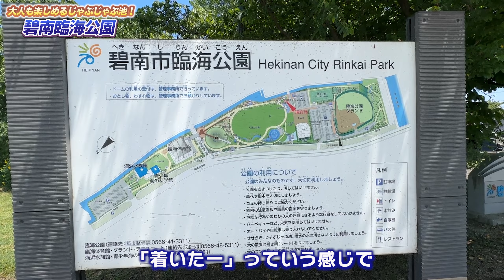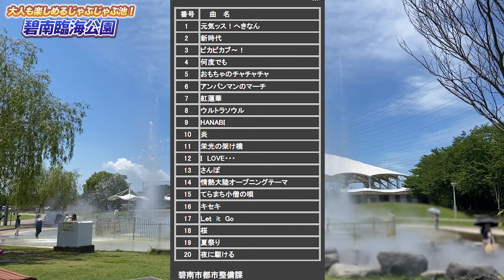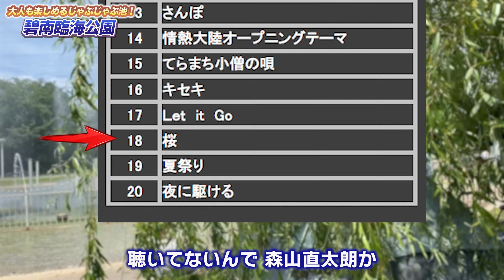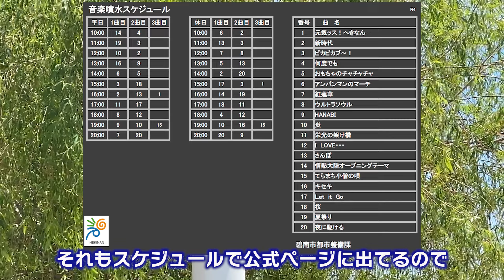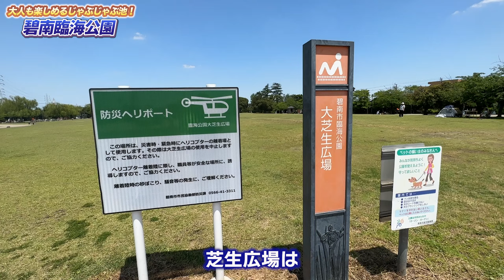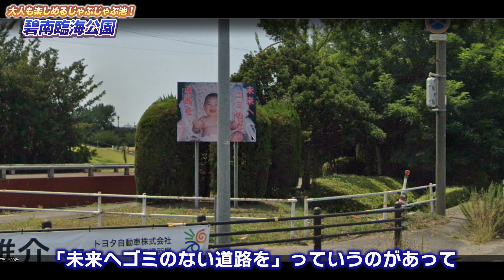この夏子供と行きたい！BGM付き噴水ショーじゃぶじゃぶ池が最高すぎた碧南臨海公園（2023年版）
あの非売品が買える！！トヨタ系ディーラーのミニカーが欲しければトヨタ本社へ行こう！！！（2022年版）
やまひこ尾張旭店！！太田典子さんが作るほぼ具おにぎりが贅沢すぎた！！！（2022年版）
徹底レビュー！鈴鹿サーキットの遊園地にスーパーカーも大集合（2022年版）